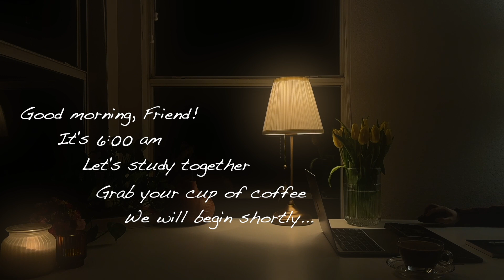🌞 Early Morning Productivity!🌻 Join Me For a 2-hr Calm Piano 🎹 Study Session!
Hi, there!

Welcome to ByHang! We are dedicated to providing you a quality work/studying sessions accompanied by soothing music, ideal for focused studies and motivational. We know it can be challenging to stay focused while studying, so we've curated the best soft music to enhance concentration and productivity. Whether studying for an exam, working on a project, or simply trying to learn something new, our videos are designed to help you stay motivated and on track. Our videos also include motivational messages to keep you inspired throughout your study sessions.